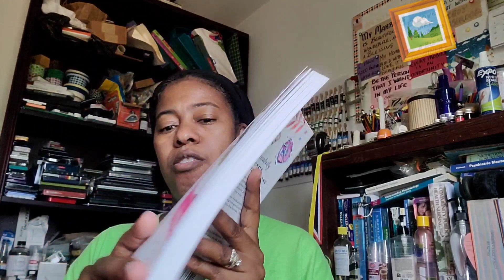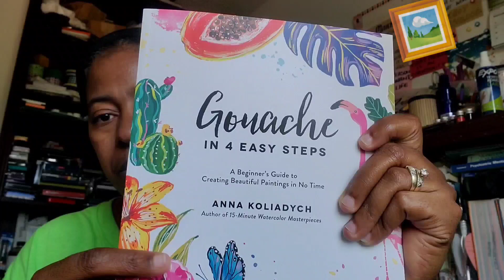Welcome Back: I took a vacation and you didn't know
Lately I am have been low. I have not been recording or drawing. I am slowing coming out of my slump. But I am back, maybe not as two videos per week like I am use to but we will see how July going to play out.

Amazon Wishlist